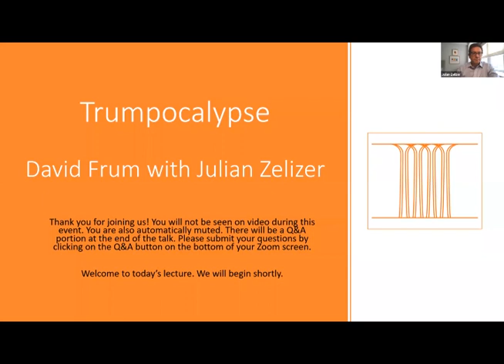Trumpocalypse: Restoring American Democracy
David Frum, Senior Editor, the Atlantic; author. David will be joined in conversation by Julian Zelizer, the Malcolm Stevenson Forbes, Class of 1941 Professor of History and Public Affairs, Princeton School of Public and International Affairs.